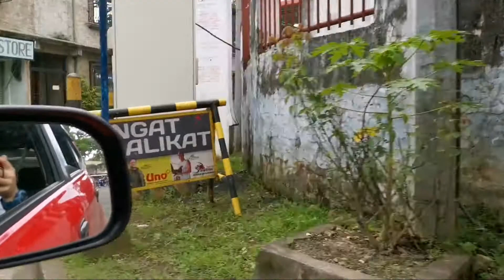(wigo) roadtrip travel vlog part20 pangil to Famy, Laguna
veterinary famy, Laguna branch